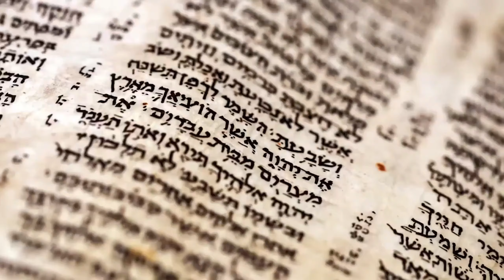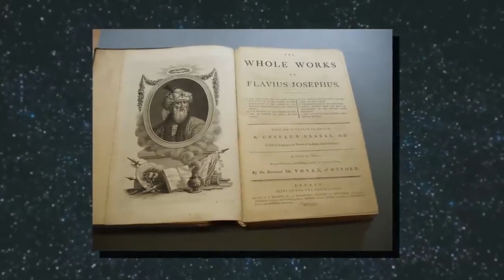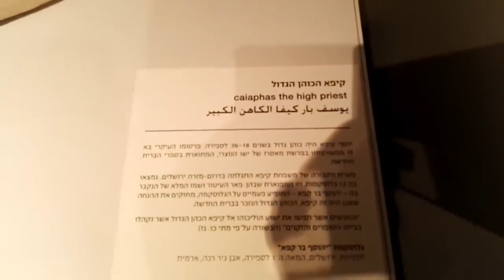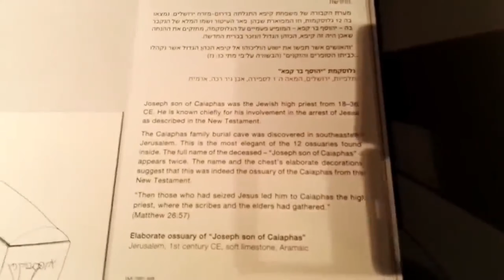Caiaphas Broke Silence About Jesus Just Before His Passing And Revealed Some Terrifying Knowledge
This was unexpected! Caiaphas Broke Silence About Jesus Just Before His Passing And Revealed Some Terrifying Knowledge

Did you know that a high priest ordered Jesus' Passing? The high priest Caiaphas played a pivotal role in the trial and crucifixion of Jesus Christ. This sacrificial Passing that Christianity was built upon. But later, haunted by rumors of Christ's resurrection, Caiaphas had a vision where he met the risen Messiah. This experience changed his life, filling the cunning high priest with guilt. What is this vision that changed him? What exactly did he see and hear? Join us as we travel back to Jerusalem to witness the two testimonies of Caiaphas, the chief Pharisee, about Jesus of Nazareth.

Caiaphas served as the high priest in Jerusalem during a tumultuous period in Jewish history. As a member of the influential Sadducee party, he held both religious and political power. When a preacher named Jesus began performing miracles and attracting large crowds, Caiaphas became worried. Many believed Jesus was the Messiah.

Caiaphas was concerned that Jesus' popularity could provoke the Romans and threaten his own position of authority. When he saw crowds cheering for Jesus as he entered Jerusalem, Caiaphas felt compelled to take action. He initiated the events that led to the trial and execution of Jesus, a figure many still believe to be the Son of God.